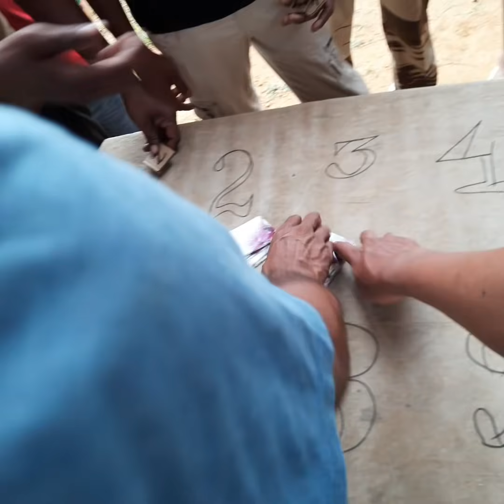Independence day /mini mela at BN HQ Aboi /11th Nap(ir) /the valiant eleven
the valiant eleven independence day celebration at bn hq aboi...

the mini was held after flag hosting at unit quarter guard.

security sacrifice services